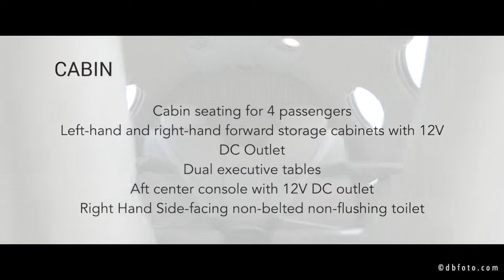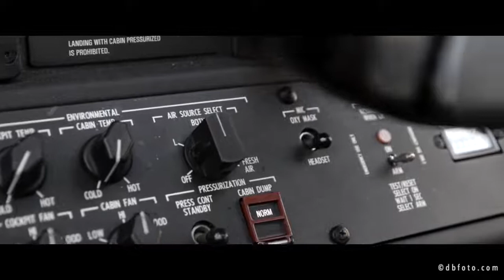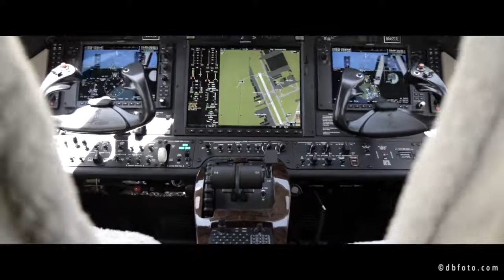2008 Cessna Citation Mustang for sale on AvPay, by jetAVIVA